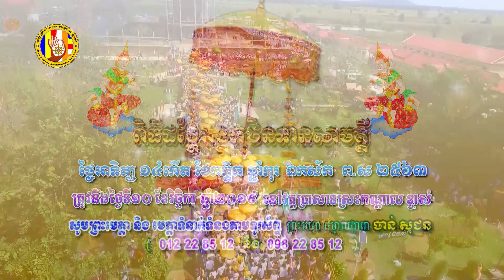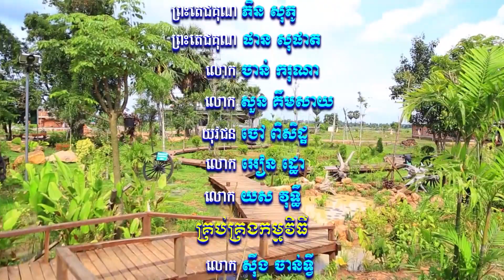សំឡេងព្រះធម៌វត្តខ្ចាស់ផ្សាយនៅ MYTV ឆ្នាំ២០១៩ ភាគទី១៦៦